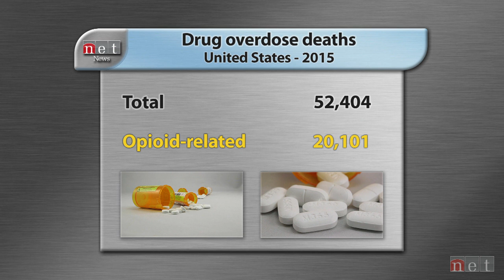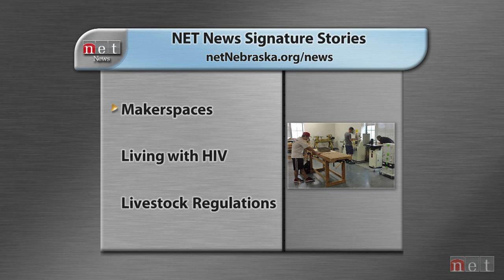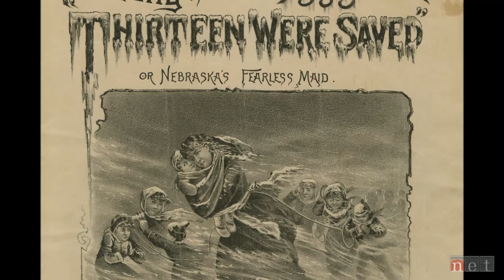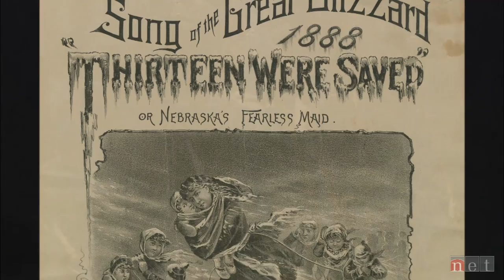Speaking of Nebraska: Opioid Abuse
Opioid abuse in Nebraska

This week Speaking of Nebraska examines the problem and fight against abuse of opioid prescription drugs. Plus a state government update and Nebraska history moment.